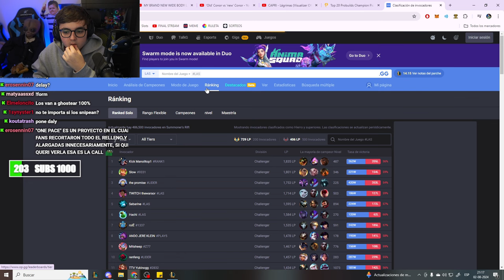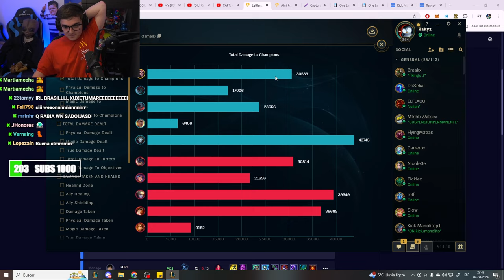LOS OCTAVOS de FINAL MAS COMPLICADO😥BO3